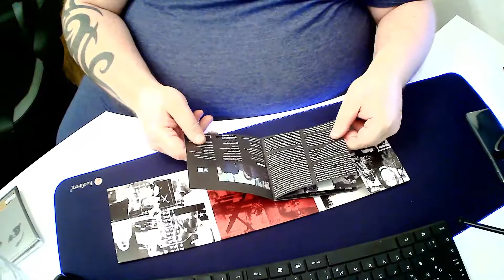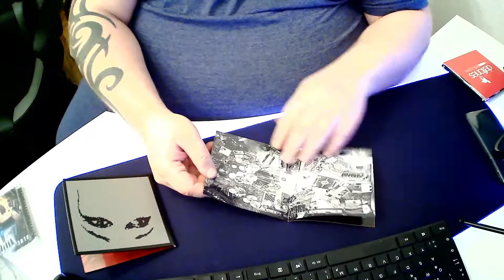Unboxing Video 8: Deftones - White Pony (20th Anniversary)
Hier wird das Album White Pony (20th Anniversary) & das aktuelle Album Ohms vorgestellt.
Die Deftones Musik Review könnt ihr unter Folgenden Link finden.